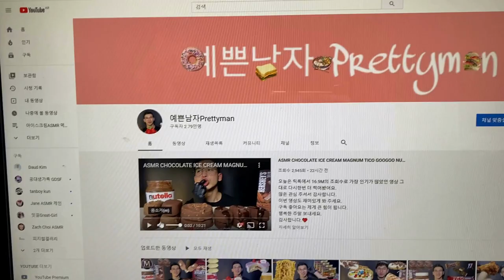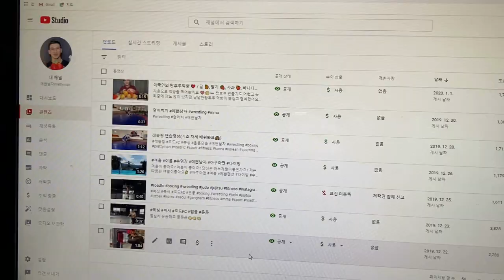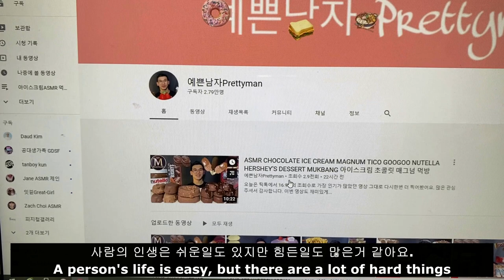벌써 1년 작은 Q&A 🙇🏻‍♂️ Small Q&A 🙇🏻‍♂️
유튜브를 시작한지 벌써 1년이 되었네요.
그래서 작은 Q&A를 준비했어요.
1년동안 보내주신 격려와 응원 감사드립니다.
시간이 지나는만큼 저 자신도 유튜브를 통해서 배우는게 많아지고 있어요.
앞으로도 더 열심히 배우고 성장하는 예쁜남자 되겠습니다.
항상 건강하시고 행복하세요.
감사합니다❤️

It's already been a year since I started YouTube.
So I prepared a small Q&A.
Thank you for your encouragement and support over the past year.
As time goes by, I'm learning a lot from YouTube.
I will continue to be Prettyman who learns and grows more.
Always be healthy and happy.